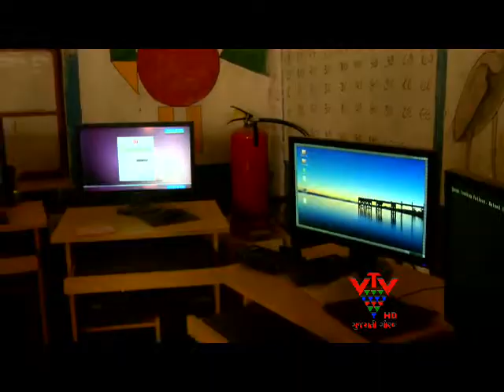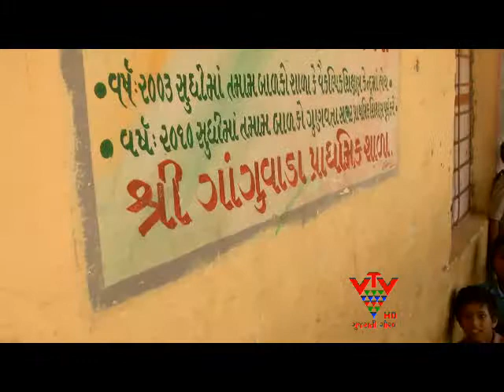VTV- COMPUTER STARTED IN GANGUWADA PRIMARY SCHOOL BY V TV IMPACT, BANASKANTHA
વીટીવી ગુજરાતીએ ગાંગુવાડા પ્રાથમિક શાળાનો તલસ્પર્શી અહેવાલ રજુ કરીને સાચા લોકપ્રહરીની ભુમિકા અદા કરી છે. જો કે ગાંગુવાડા પ્રાથમિક શાળામાં એક વર્ષથી બંધ પડેલા કોમ્પ્યુટરના અહેવાલના પગલે નવુ તથ્ય બહાર આવ્યુ છે. રાજ્યના શિક્ષણ વિભાગે ભાવનગરની કંપનીને કોન્ટ્રાક્ટ આપ્યો હતો. પરંતુ અનેક જગ્યાએ કોમ્પ્યુટર શરૂ જ થયા ન હતા. તો કેટલીક જગ્યાએ સીપીયુ જ મુકવામાં આવ્યા ન હતા. પરંતુ વીટીવીના અહેવાલના પગલે કંપની ના માણસો આવીને ચાર કોમ્પ્યુટર શરૂ કરી દીધા છે.